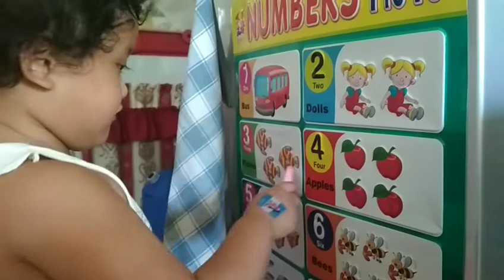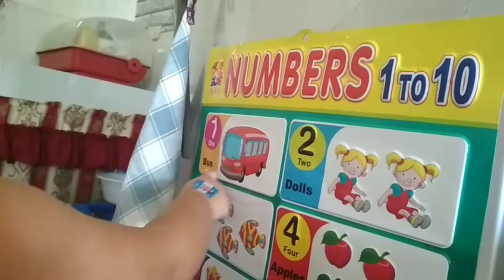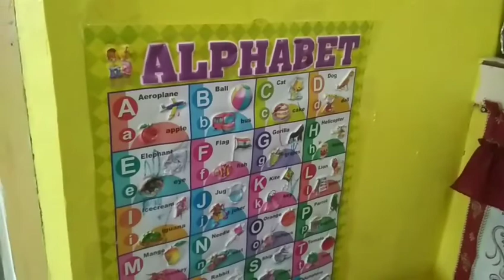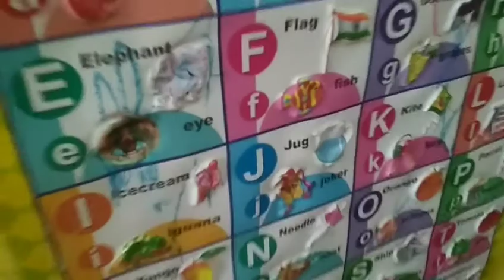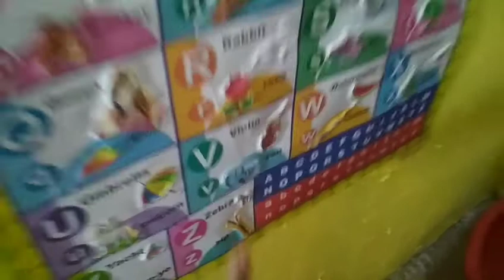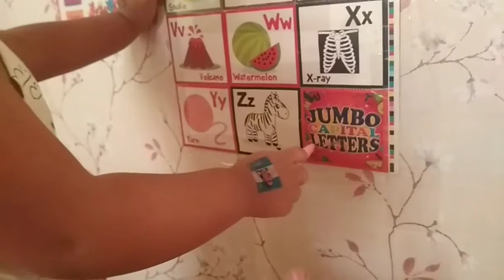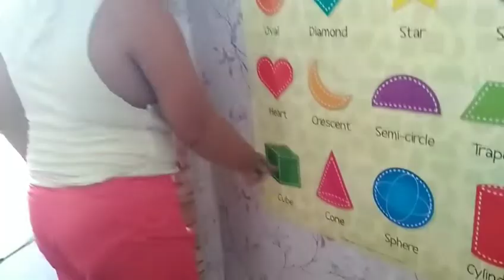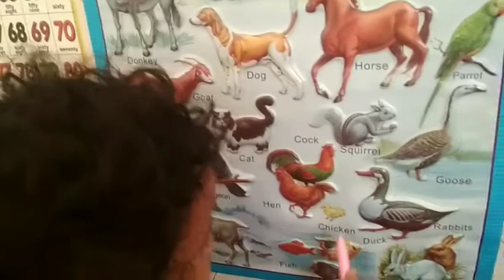Learn with Andi | Numbers +Shapes+Alphabet |We are the Salcedos Family Vlogs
3 yrs and 2 mos old Andi.   :)